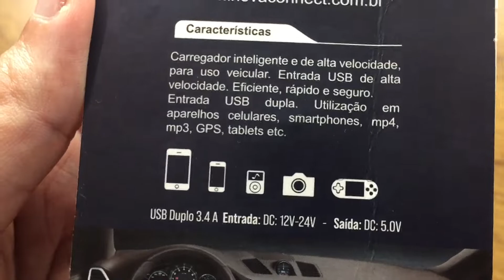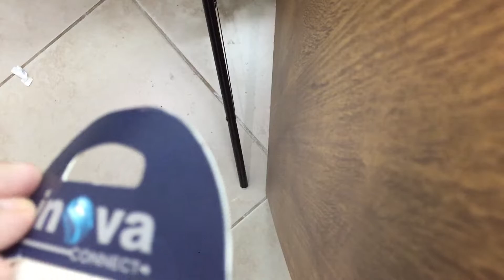CARREGADOR DE SMARTPHONE PARA CARRO BOM E BARATO